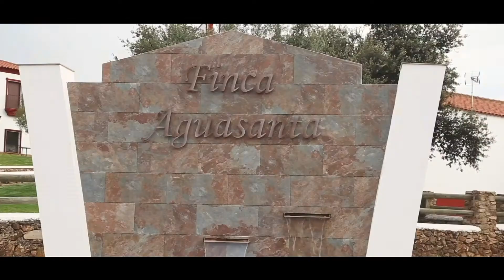Vídeo de Boda · Jose & Maria · Resumen (Finca Aguasanta)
Aquí tenemos el resumen de Jose y María. Una pareja llena de emociones.

No copyright infringment intended. Go to iTunes to buy the songs!